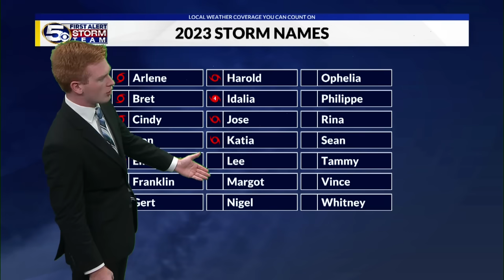Tropical depression to form by the middle of this week - Tropics Update Sun PM 9-3-2023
Meteorologist Grant Skinner gives an update on the tropical activity in the Atlantic Basin. The News 5 First Alert Storm Team is tracking two named systems: Tropical Storm Gert and Tropical Storm Katia. Both of these systems are weakening quickly and are far from the U.S. and the northern Gulf Coast, so they will not have any impacts. A tropical wave off the coast of Africa has a medium chance of development (60 percent) in the short term and a high chance of development (90 percent) over the next seven days. It is expected to move over the subtropical Atlantic towards the Lesser Antilles, and it will likely become a tropical depression by the middle of the week. Another tropical wave is expected to move off the west coast of Africa, but this has a low chance of development in the short and long term. You can get all the latest tropical updates during the 2023 Atlantic Hurricane Season